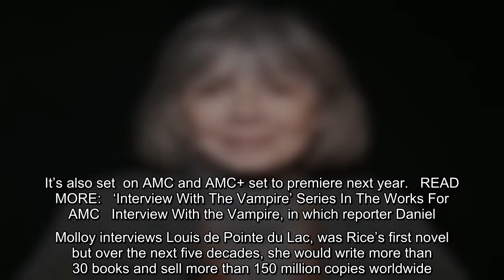Anne Rice, the gothic novelist widely known for her bestselling novel Interview With the Vampire, di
Anne Rice, the gothic novelist widely known for her bestselling novel Interview With the Vampire, died late Saturday at the age of 80. Rice died due to complications from a stroke, her son Christopher Rice announced on her Facebook page and his Twitter page. “In her final hours, I sat beside her hospital bed in…